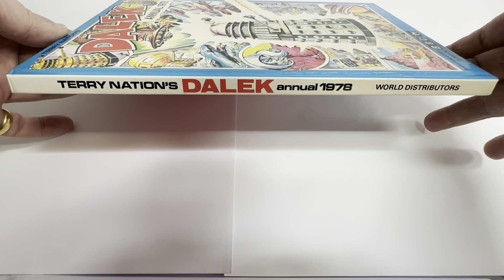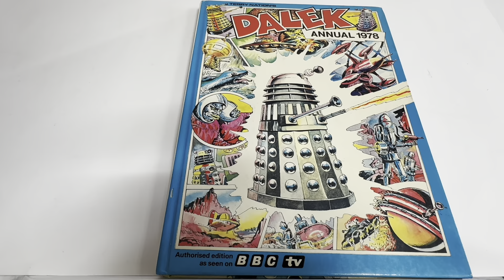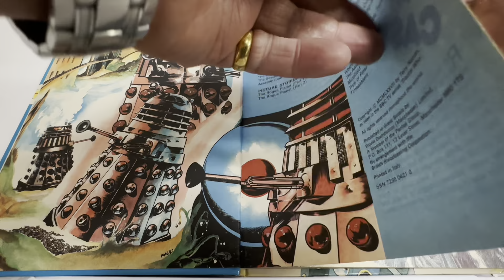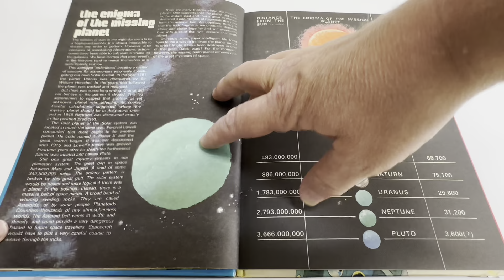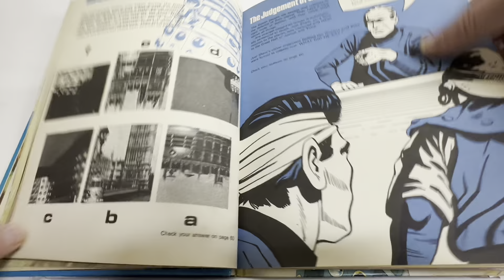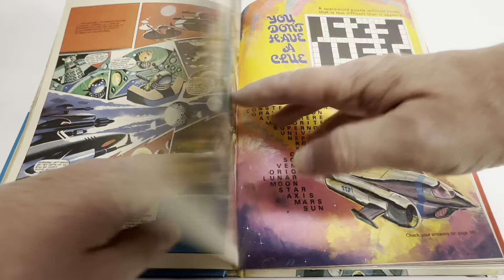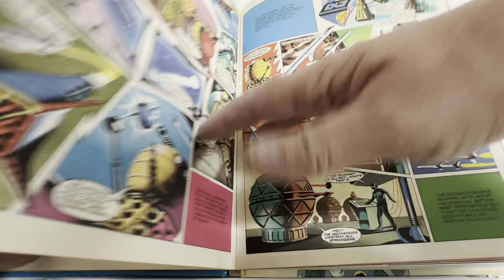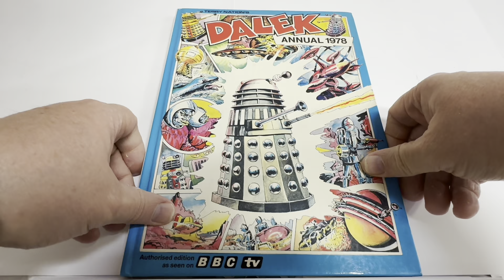Vintage Doctor Who’s - The Daleks - Terry Nation's The Dalek Annual 1978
Vintage Terry Nation's The Dalek Annual 1978.  Released by World Distributors in late 1977 for the upcoming 1978 year. This fantastic Dalek Annual includes Stories, Strip Stores, Features and games featuring the most deadly enemy of the Doctor - the dreaded Daleks.